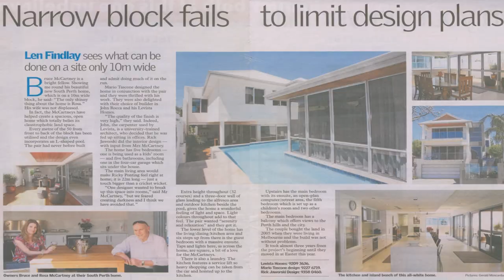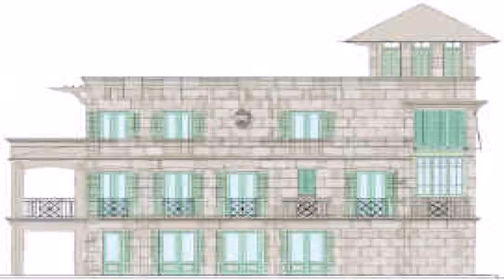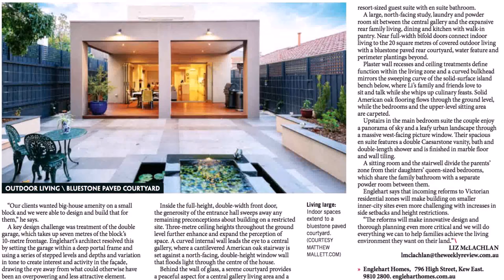House Design Narrow Block Melbourne (see description) (see description)